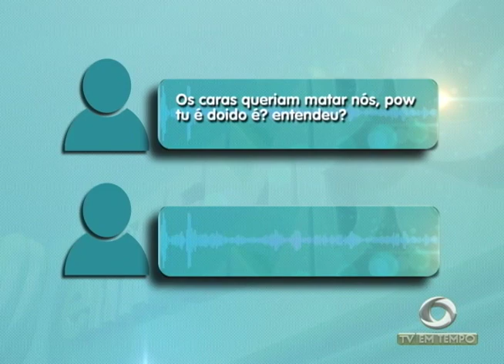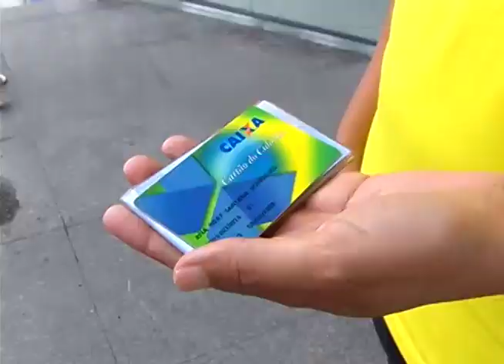Motim na unidade prisional do Puraquequara, deixa pelo menos seis mortos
01º BLOCO JORNAL 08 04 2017 - Motim na unidade prisional do Puraquequara, deixa pelo menos seis mortos